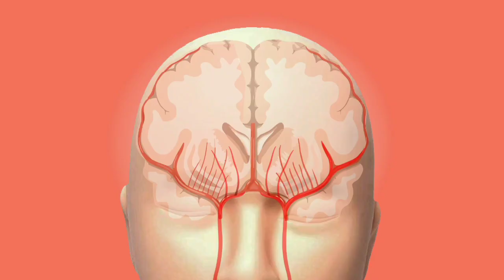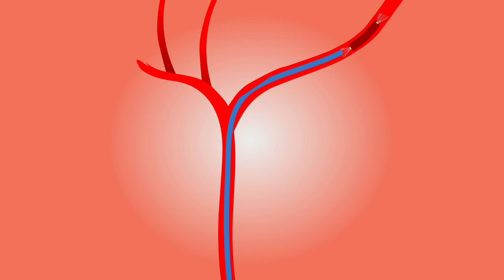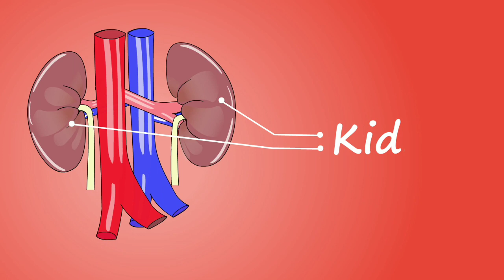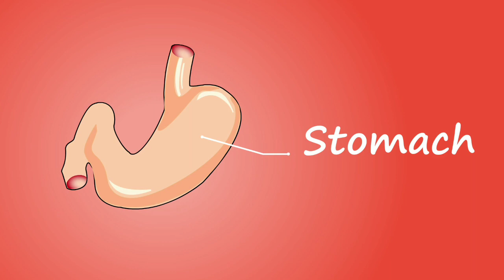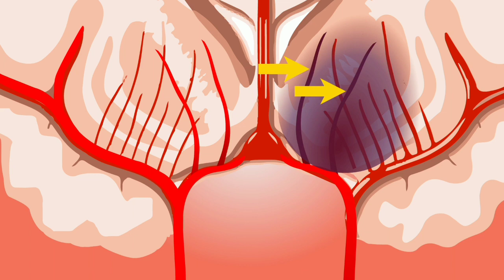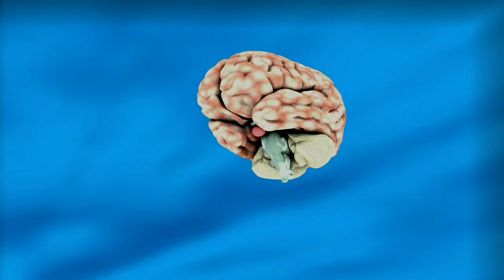These foods damage the brain, if you eat, the mind won't work.